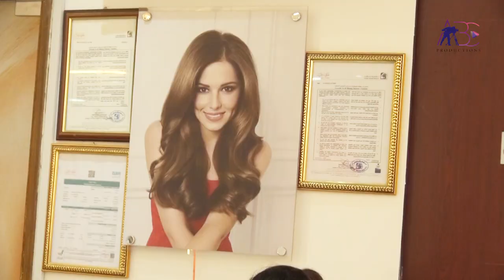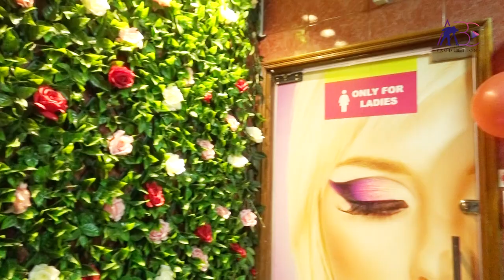Perfect Choice Salon